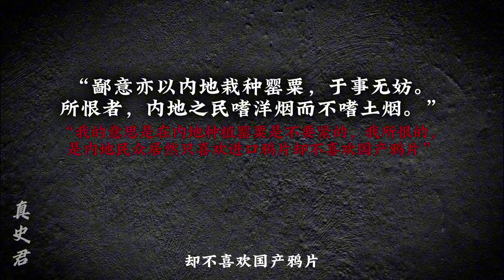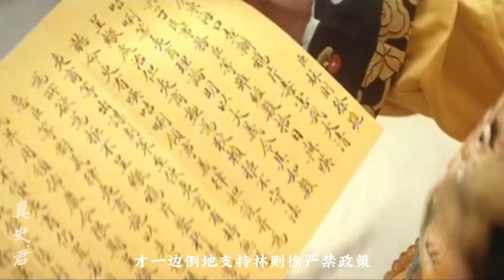先嚴禁，后馳禁，再創收，滿清政府對“鴉片”的又愛又恨！